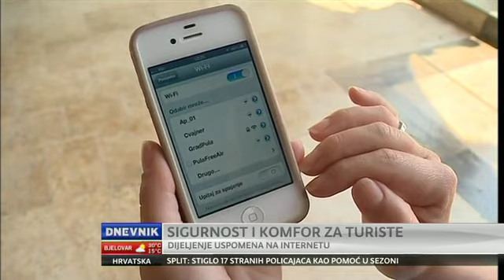Dnevnik - Stigli strani policajci na ljetni rad u Hrvatsku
Bad888Max